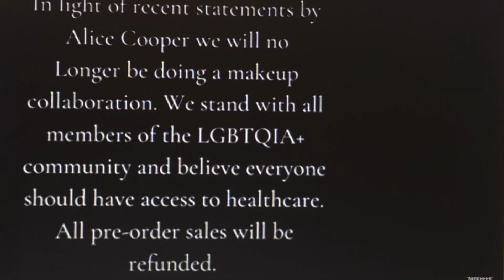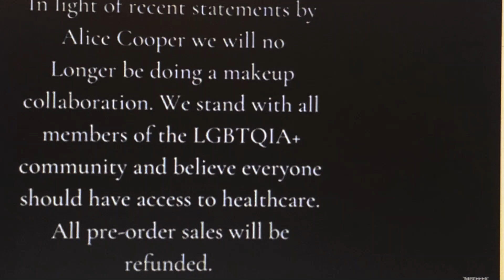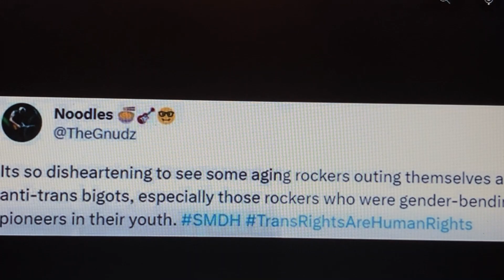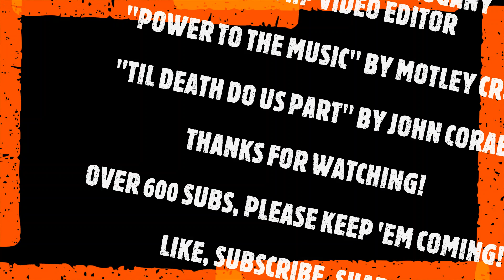2 Rock Legends: There Are Only 2 Genders!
2 Classic rock legends, Carlos Santana & Alice Cooper come under fire from the LGBTQI AA/carry the 1...whatever for saying there are only TWO genders!